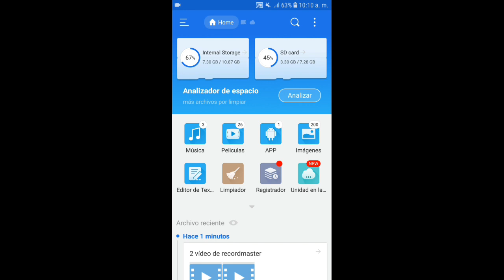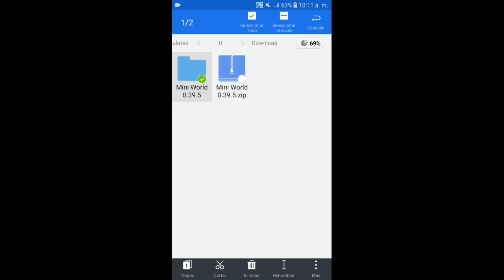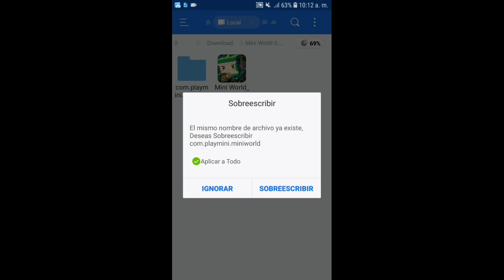Mini world 0.39.5 nueva actualización descarga mediafire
《《Descripción》》

♤Descargas♤
Mini World

☆Créditos☆

■Tutoriales■
◇Como instalar un plugin o mods en Mini World》
◇Como saltar la publicidad de los link》
●Primera entra al link y espera los 5 segundos y le da saltar publicidad y listo.

♡Mini World♡
UID》31386357
◇Free Fire◇
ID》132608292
Nombre》AmazinDroiid